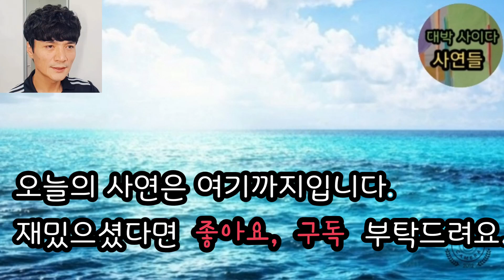[충격파혼사연] 예비신랑의 과거, 그리고 현재의 유.부.녀 여친들.... 파혼했습니다. 미즈넷사연 라디오사연 사이다파혼사연 대박사연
익명의 전화한통으로 알게 된 예비신랑의 충격적인 과거와 현재의 부정들. 파혼했습니다.